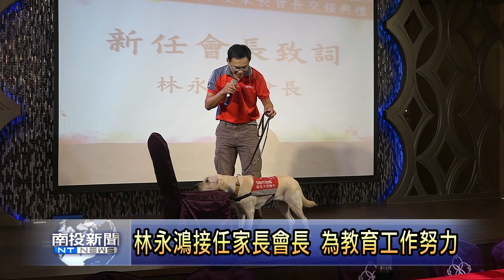南投新聞-草屯旭光高中家長會長交接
南投縣旭光高中，進行家長會長交接典禮，由南投縣議員林永鴻接任新會長，會中，他特別邀請北投國小家長，同時也是導盲犬協會人員，到現場進行宣導，肯定學校在課堂教導知識以外，也讓孩子懂得關懷尊重別人，藉此呼籲學校師長和家長，重視孩子各方面的發展，大家一起為教育打拼。